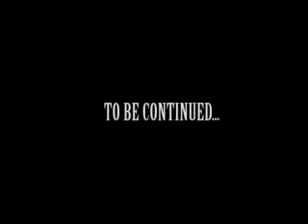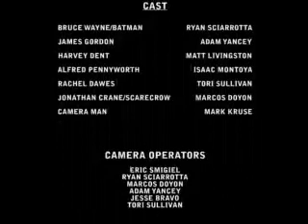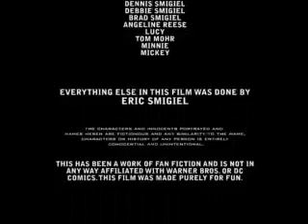BATMAN BRUTALITY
Batman Begins ended... Batman Brutality begins.  One year later-- Gotham City is looking clean.  Ra's Al Ghul is no more.  Carmine Falcone is locked up.  However, it is still dirty.  The Scarecrow is on the loose, unleashing fear into the innocents of Gotham.  A mysterious man with a chaulk white face is also out there, leaving Joker playing cards at the scene of each and every murder he commits.  Batman, James Gordon, Harvey Dent and Rachel Dawes are hot on their trails.  Do they all have what it takes to bring the lunatics of Gotham City down?